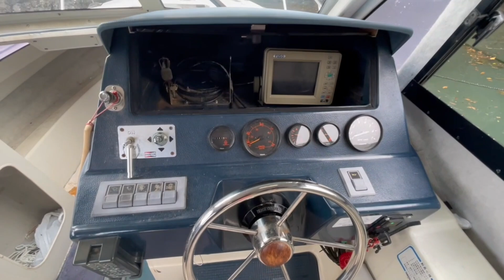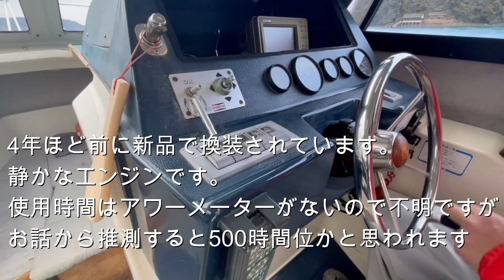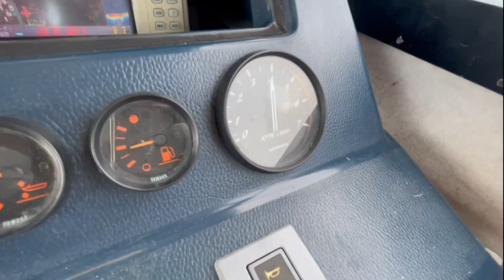ヤマハFR24 値下げされました！リアドア増設 ホンダ250馬力/MAX40ノット 中古船ソ－マッチ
都合により出品を取り下げました。ご掲載ありがとうございました。

オーナーは売却価格２３０万円→１９８万円に値下げされました（2022/09/15）。
その他の画像などはホームページにも詳しく掲載しています。